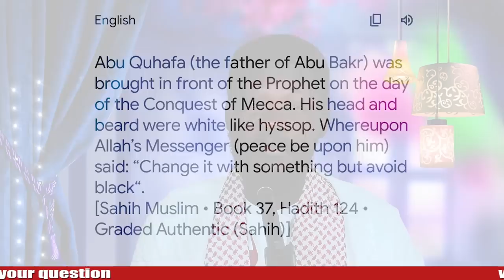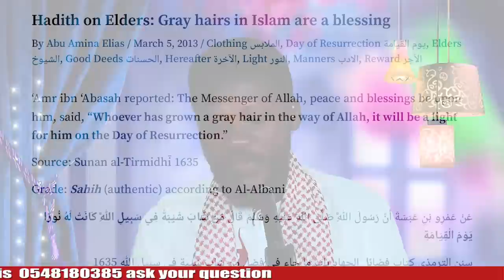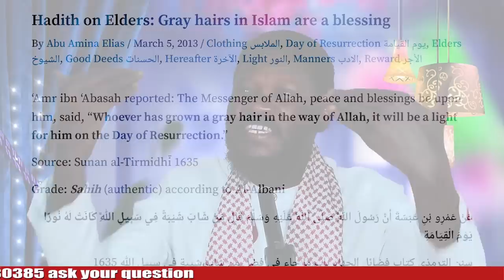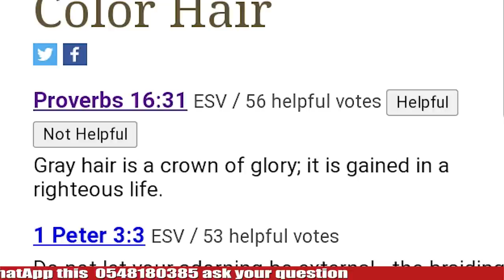Muhammad oduro reply Sean Paul with insult😭Christians are animals kɛll them is nothing wrong.what 😭